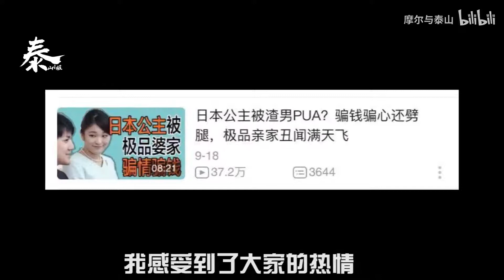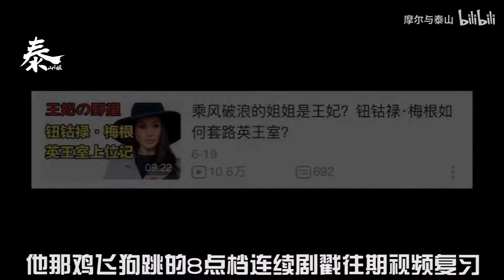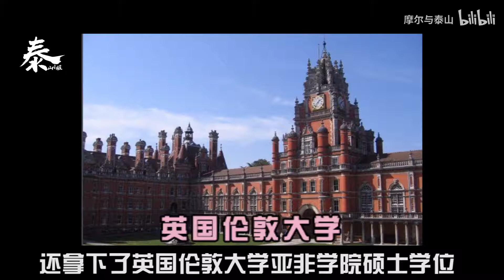云 选 后 宫，进 来 做 梦！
公主号：摩尔小姐 / 泰山小姐
个人VX：MissMoreOfficial
往期节目指路：
①日本公主被极品亲家骗钱骗情→BV1j54y1y7FY
②进击的日本公主们→BV1w5411j7on
③从菜场西施到奢侈品王国太子妃→BV1Fv411q7mB